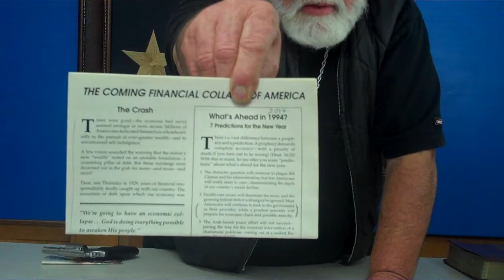COMING FINANCIAL COLLAPSE OF AMERICA by TheTexasDeacon